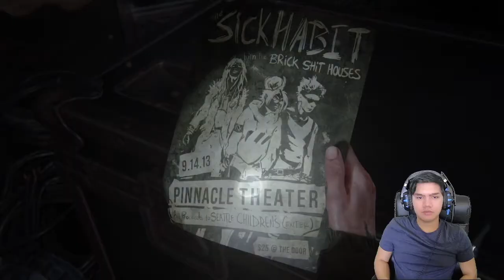Dino Thunder || The Last of Us Part II - Ep. 9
Ellie and Joel visit a museum.

Playing on SURVIVOR DIFFICULTY.